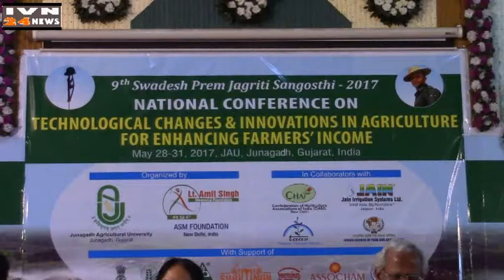नेशनल कॉन्फरन्स चाय चेरमन डॉ एच पी सींग,NATIONAL CONFERANCE CHAIRMAN CHAI DR H P SINGH